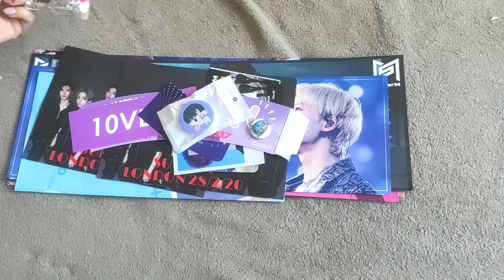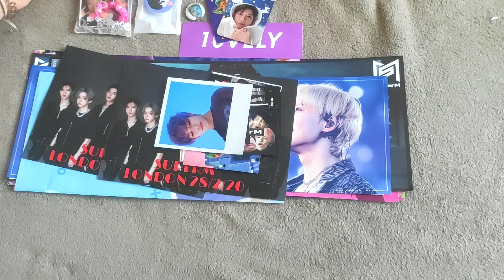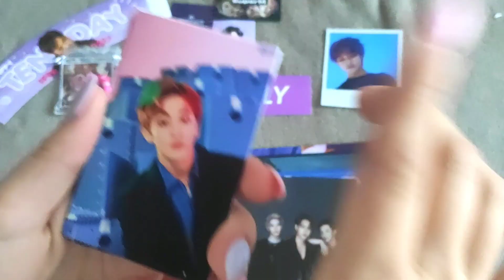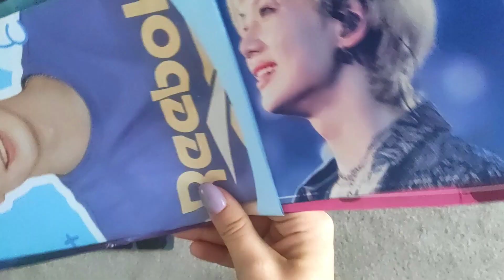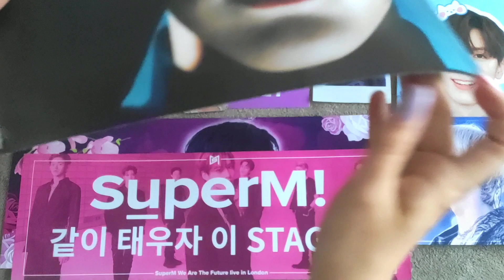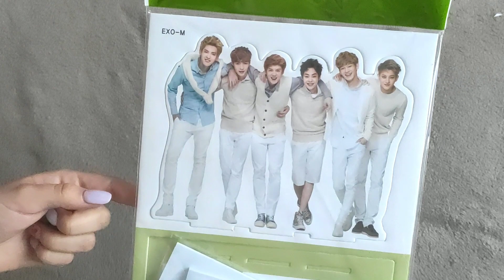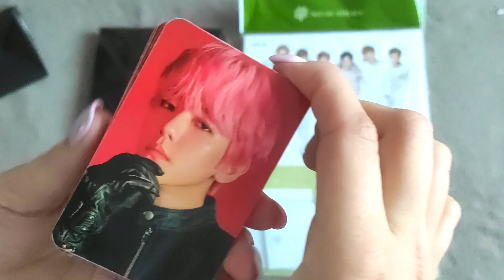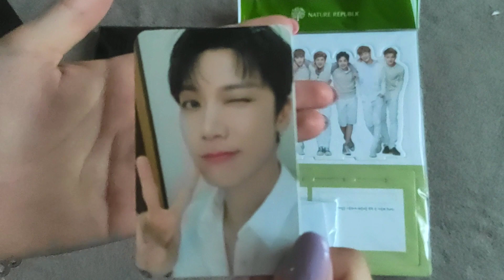kpop haul // superm in london 200228 // banners, freebies, exo nature republic, superm merch & album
hi hi 💞

this video was supposed to go out on the wednesday after the concert but i took such an awful amount of time to edit it and upload it, so sorry about it TT

my etsy sticker shop

collection insta: yongqinie
store insta: myuphoria
kpop sales/trades insta: 96tenxsales

★ filmed using my phone: xiaomi mi9 se
★ edited on my phone with kinemaster app